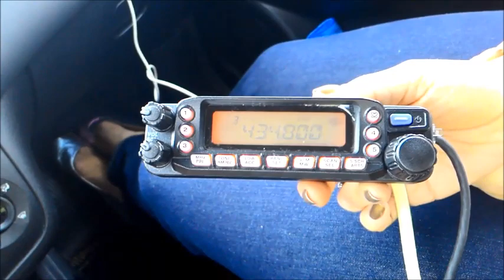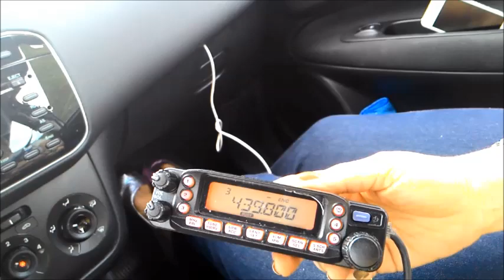PY2FI Fabio Silveira Bueno - testando a 439.800MHZ - 5000 tone 79.7 HZ na Rod.Bandeirantes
Trocamos o duplexador da Repetidora um Electril 4 cavidades de UHF por um Duplexador Mini  também electril que foi projetado para a banda de radioamadorismo. Os Testes me surpreenderam, se compararmos com o estado anterior. A repetidora ficou muito mais sensível, recordando os velhos tempos da 147.390 MHZ (hoje 146.870MHZ)  quando o local na saída para Valinhos era pouco poluído de RF. Obrigado ao PY2JF Joao Roberto pelo Ajustes. Dessa experiência o PY4ZH Ricardo Moreira acabou comprando um Spectrum  Analyzer  - e tem nos suportado em vários equipamentos do Time de Campinas. Publicado em 30/11/2019.

IMPORTANTE: Estamos planejando PY2PVT Jorge, PY4ZH Ricardo e PY2ZQ Zanotto  de revisarmos o parque de antenas do Site PY2APC Perina, onde estão situadas a PY2KFI e PY2KAA. Isto retornará ao status que tínhamos em 2015 como você observa agora.